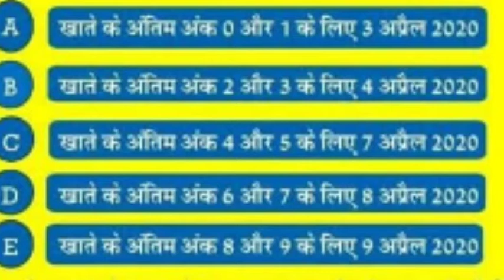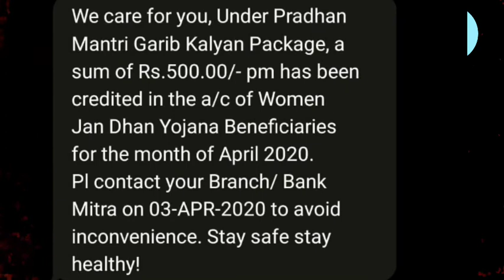Government | ke is fund ke bare me aapko janna jaruri hai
Agar aap .Gov ke is fund ke bare me janna chahte hai to is video ko pura jarur dekhe |
.Gov ne kuch faisla liya hai gareebo ke liye to agr aap is vidio ko dekh rahe hai to aap is video ko pura jarur dekhe,
Aur ha share bhi kare taur jin logo ke paas mobile nhi hai youn logo tak ye paigaam pahuncha de sayed aap ke wajah se kisi pariwar ka bhala ho jay,
Agar isse related aapko kuch puchna hai to aap comment box me puch sakte hai.
Plz. Follow rules
Stay at home
Plz